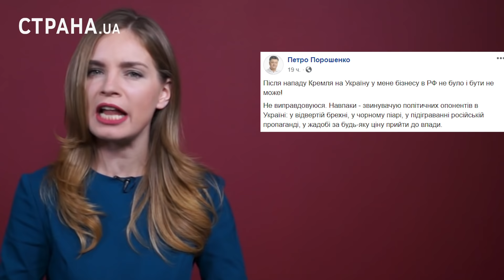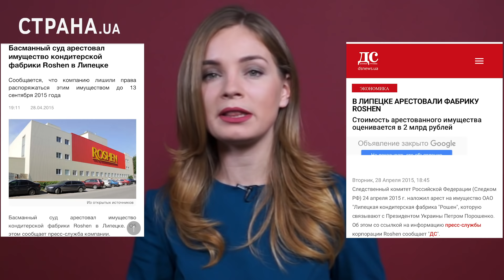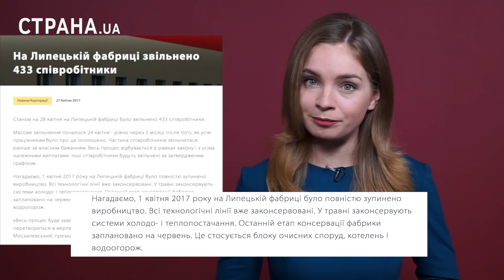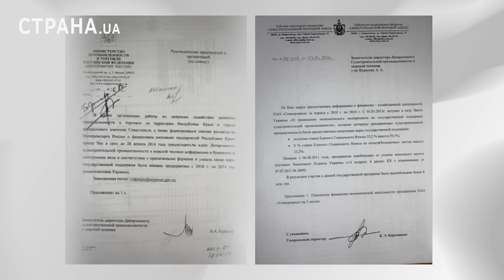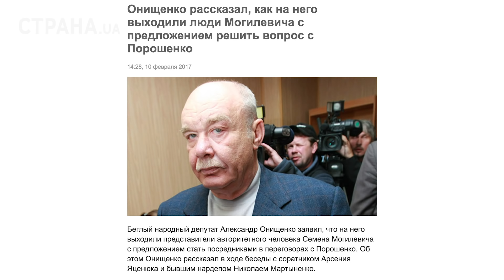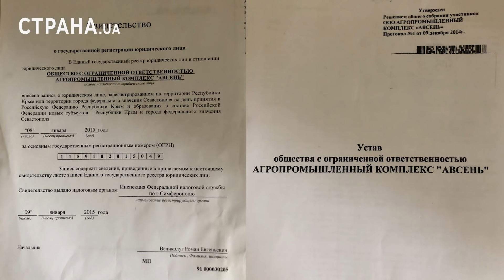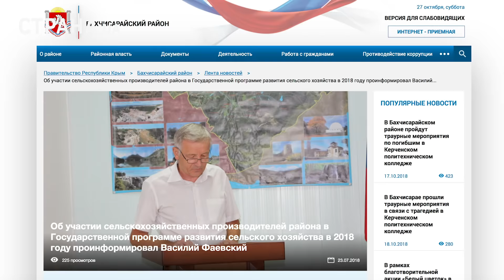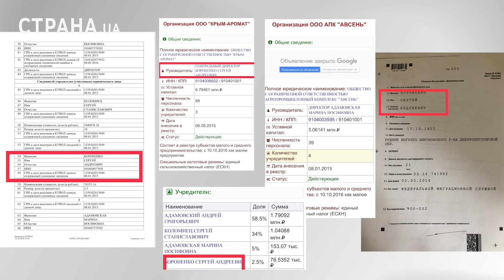Новые факты о бизнесе Порошенко и его окружения в России и Крыму|ЯсноПонятно #1 by Олеся Медведева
Первый выпуск самого понятного украинского блога ЯсноПонятно посвящен связям Петра Порошенко с РФ, с российскими криминальными авторитетами, с также новым фактам о бизнесе его близкого окружения в Крыму.

Страна выяснила, что у Андрея Адамовского - крупного поставщика топлива украинской армии, партнера соратника президента, нардепа от БПП, Александра Грановского, есть несколько компаний в аннексированном Крыму,  которые он переоформил в 2015 году согласно требований российского законодательства.